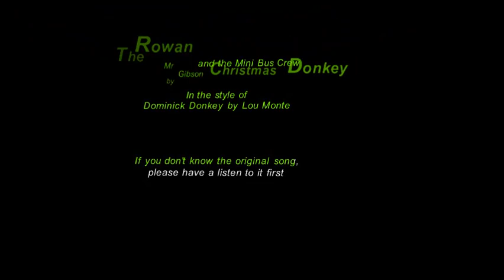The Rowan Christmas Donkey - Karaoke Version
Our School bus version of Dominick the Donkey
By Mr Gibson and the Mini Bus Crew